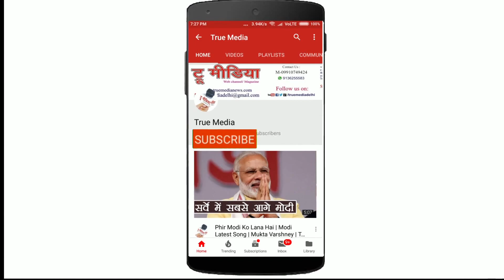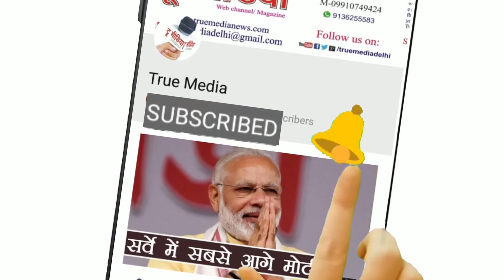Sharda Madra | उड़ रहा ऊँचा परिंदा लक्ष्य की ही चाह में.... | World Environment Day | True Media